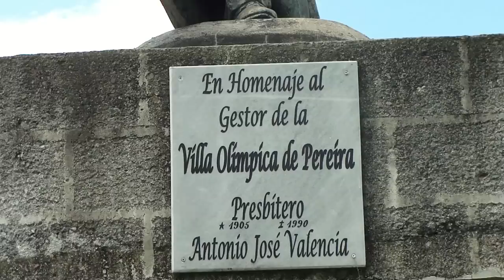Marlon Estrada - Pa Pereira (Video Oficial)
Dedicado a mi linda tierra Pereirana y a aquellos que se encuentran lejos de ella!